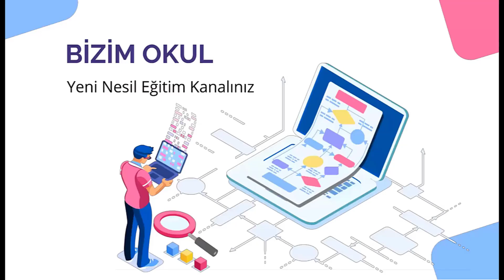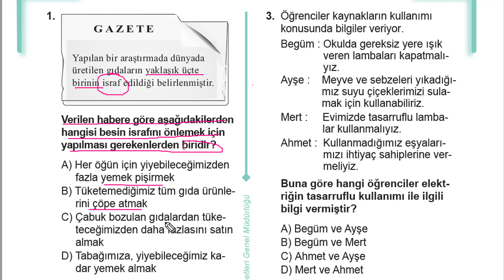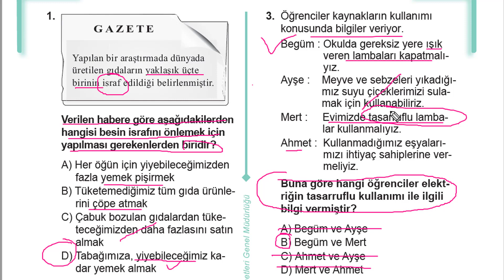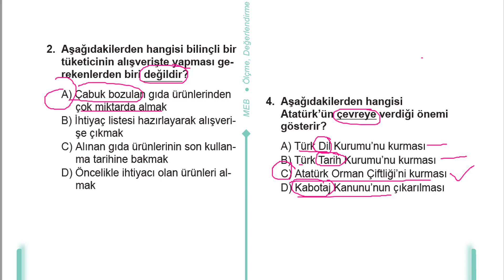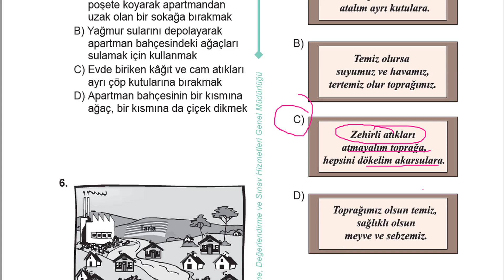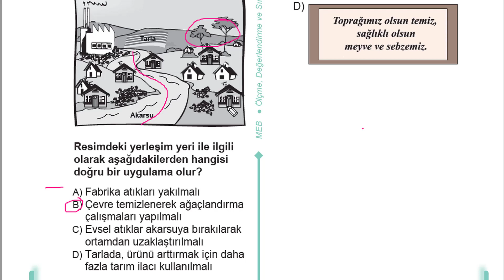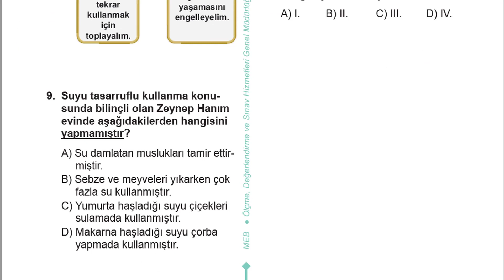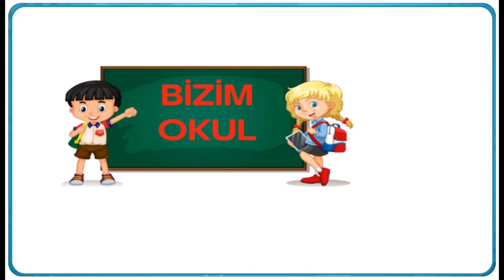4. Sınıf Çalışma Soruları Kitabı Fen Bilimleri 6. Ünite İnsan Ve Çevre Sayfa 279- 280 - 281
4. Sınıf Çalışma Soruları Kitabı Fen Bilimleri 6. Ünite İnsan Ve Çevre Sayfa 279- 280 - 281